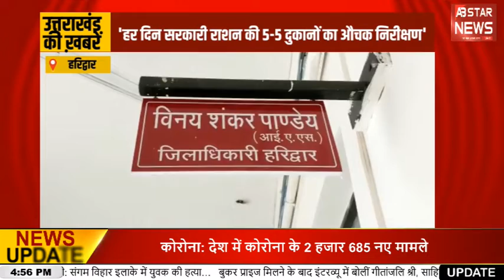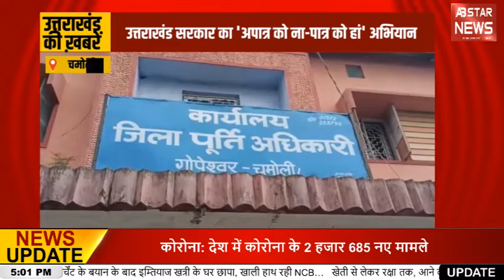Uttarakhand Char Dham Yatra: सड़कों पर बसों के नीचे सोते लोग, व्यवस्थाओं पर उठते सवाल। AB STAR NEWS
chardham yatra
char dham yatra registration
char dham
char dham yatra 2022
char dham ki yatra
harish rawat
pushkar singh dhami
cm dhami
cm pushkar singh dhami
uttarakhand news
uttarakhand
aam aadmi party
uttarakhand aap
haridwar
haridwar dm
uttarakhand government scheme
char dham yatra preparation
char dham news today
char dham yatra death
ab star news
ab star
char dham yatra 2022 dates